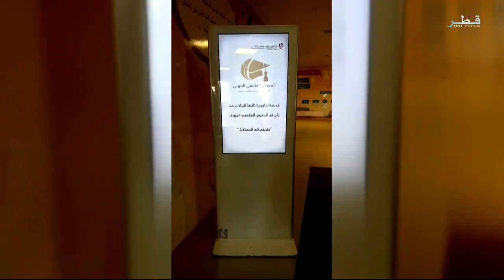أسباب الإقبال على العمل بالقطاع الحكومي والعزوف عن القطاع الخاص؟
في هذا اللقاء المميز مع تلفزيون قطر يطلعنا السيد عبد الله المنصوري، المدير التنفيذي لمركز قطر للتطوير المهني على أسباب إقبال المواطنين على العمل بالقطاع الحكومي والعزوف عن القطاع الخاص، وكيفية تأهيل الكوادر الوطنية للعمل في القطاعات المختلفة، والبرامج التدريبية التي يوفرها مركز قطر للتطوير المهني في الإرشاد المهني وأهميتها، وأهمية انخراط المواطن القطري في القطاع الخاص، وإيجابيات العمل به.